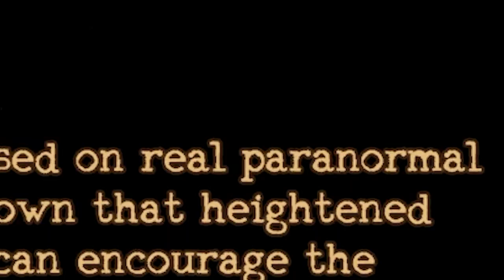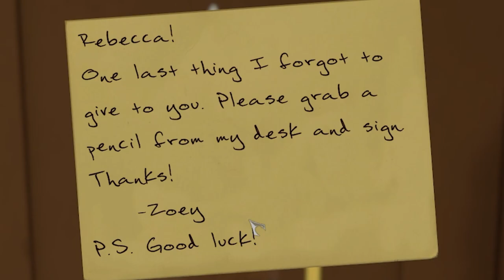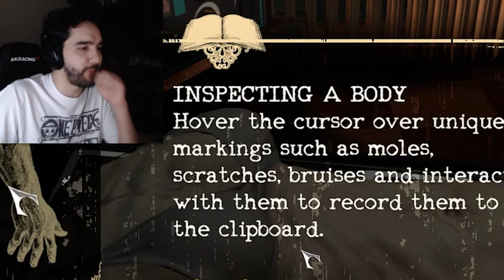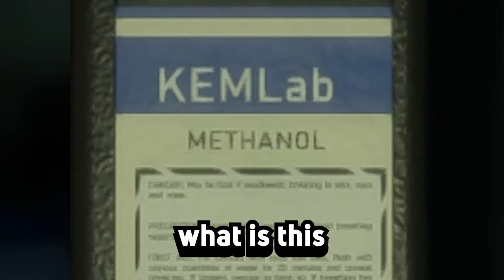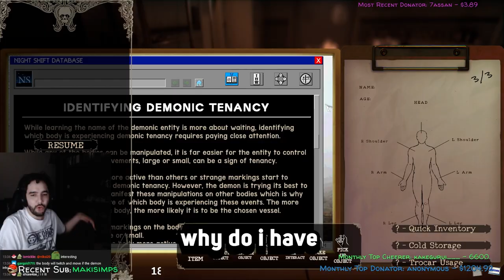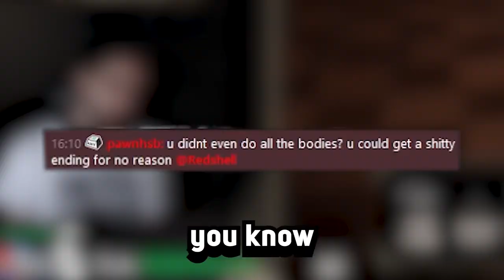"Surely this corpse wont move"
🎬 Made by Space Toast Studios